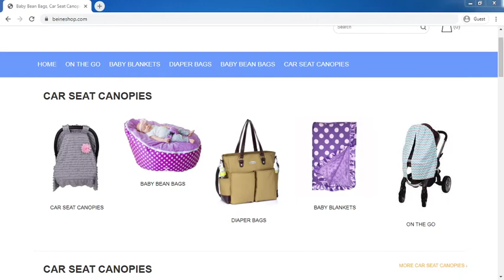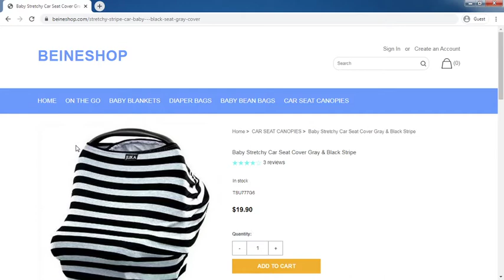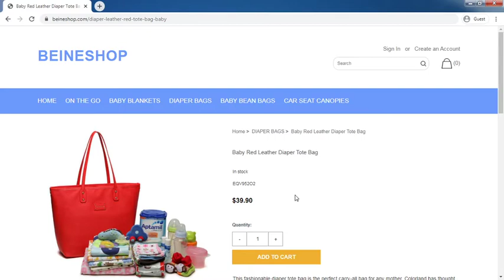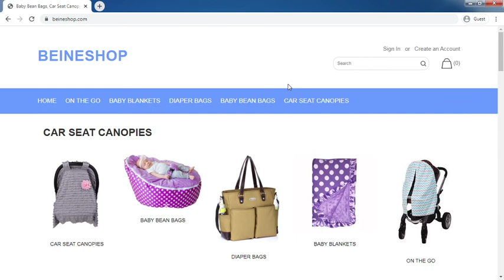BeineShop.com Review: BeineShop.com Website Tour Video - [ReviewsOffers.com]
BeineShop.com Review: BeineShop.com Website Tour Video. Write your reivew on comment box or visit below website [ReviewsOffers.com] for add your reviews.